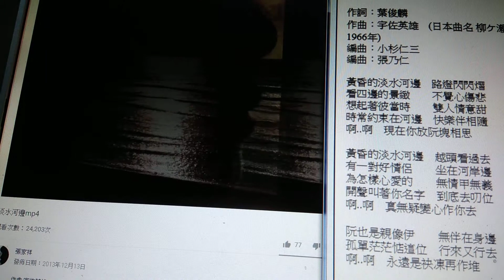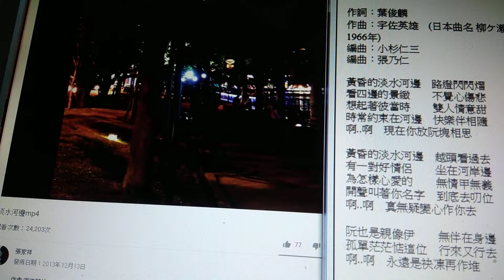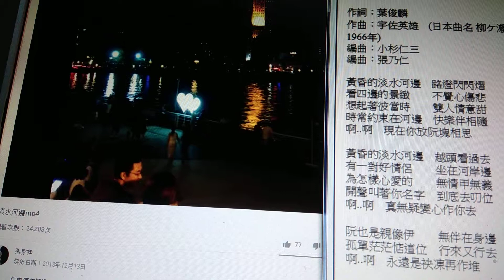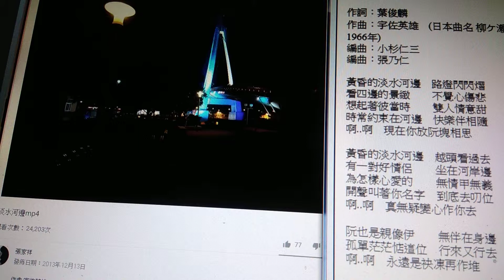淡水河邊(台語版)柳ヶ瀬ブルース) Tiffany Lin cover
音樂分享自YouTube Mr. 張家祥 2013/12/13發佈 淡水河邊.mp4~本影片純自唱錄影~如有侵權 請通知~當即刪除~謝謝